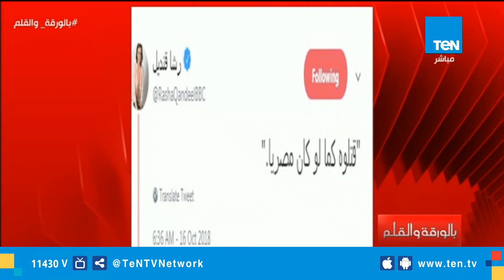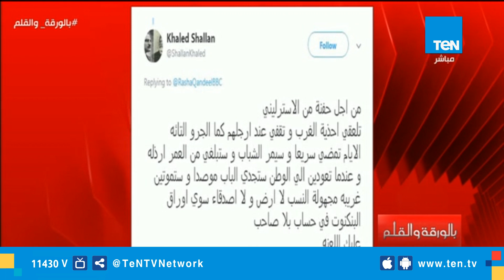الديهي يطالب بإسقاط الجنسية المصرية عن المذيعة رشا قنديل